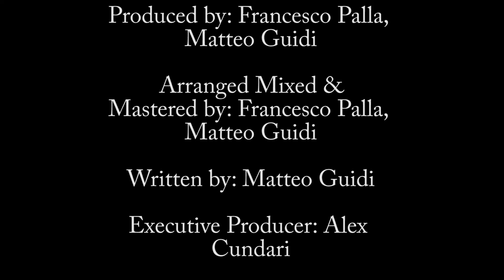MATTHEW DRIVE - LIVE FOREVER remix official video - FRANCESCO P & ALEX MANTELLI REMIX